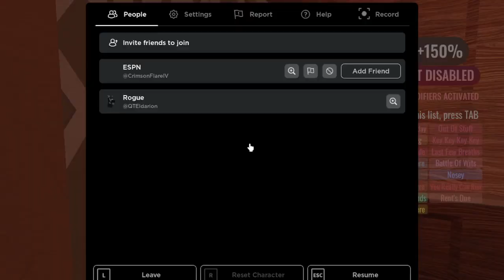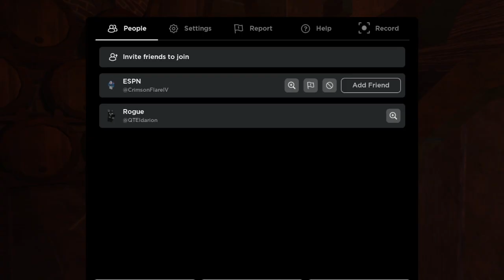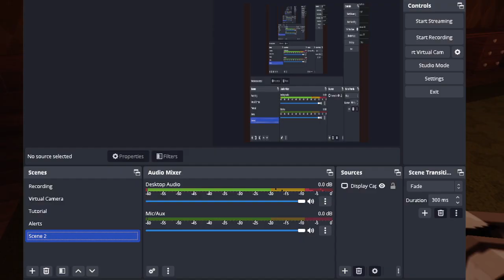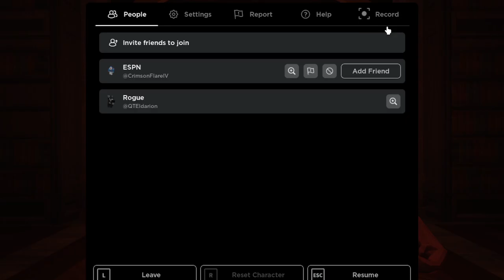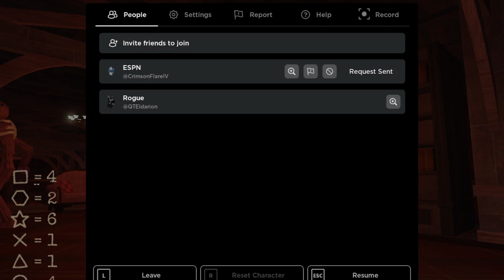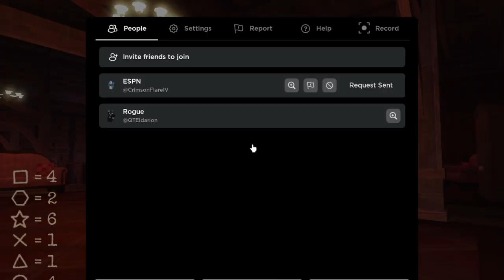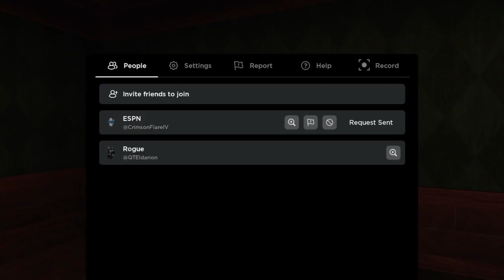Roblox DOORS Getting Hotel Hell (pt 1)